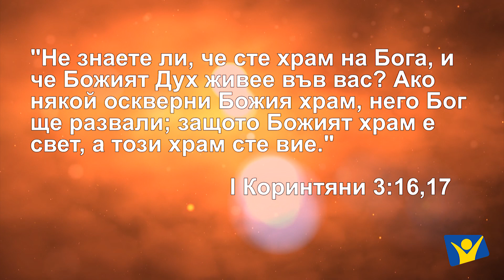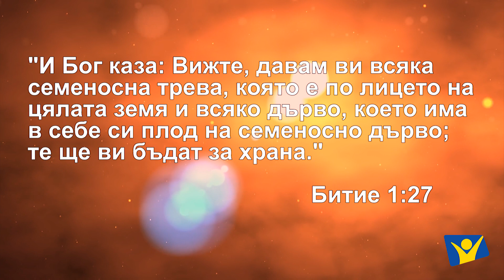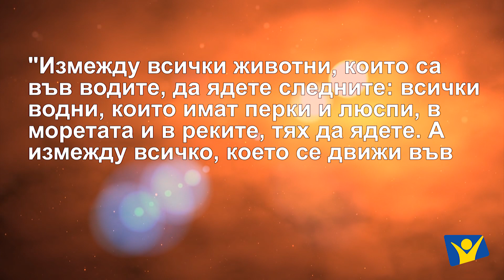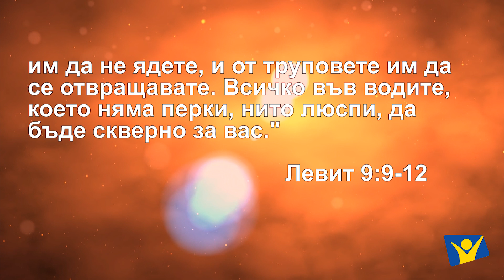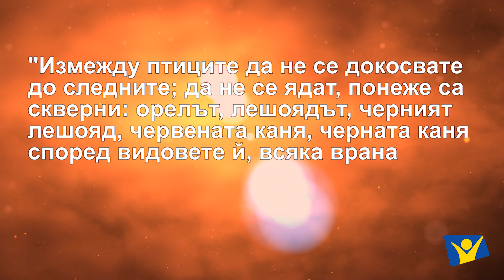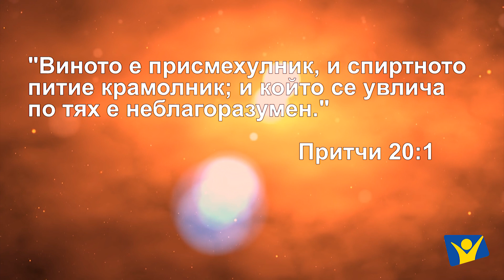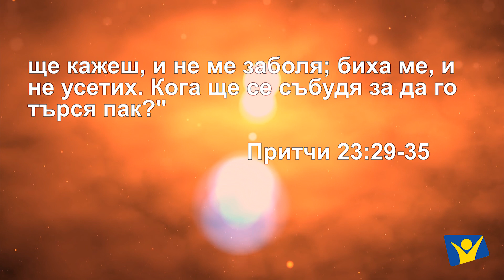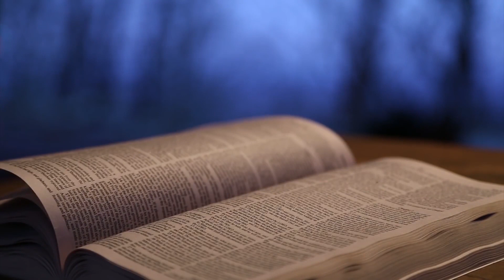21. Здравословен живот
Здрав дух в здраво тяло. Как да прибавим на годините си живот и на живота си години? Има ли право Библията, когато говори за здравословен начин на живот? Тази значима тема днес е във фокуса на предаването: “Основни учения на Библията“
Множество фактори в нашата диета, околна среда и начин на живот влияят върху гените ни. Ако искате да разберете как да поддържате добра физическа форма и да живеете дълго и щастливо, гледайте предаването „Здравословен живот“ по Hope Channel Bulgaria.